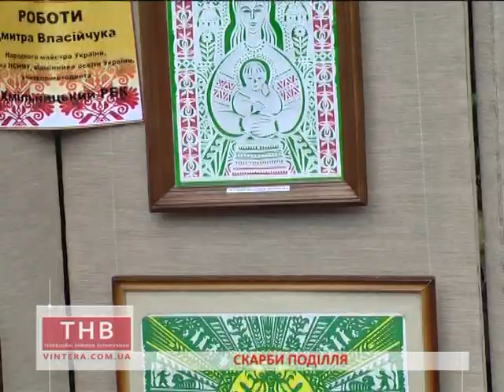23.08.2017 Скарби Поділля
В.Сандуляк
Скарби Поділля